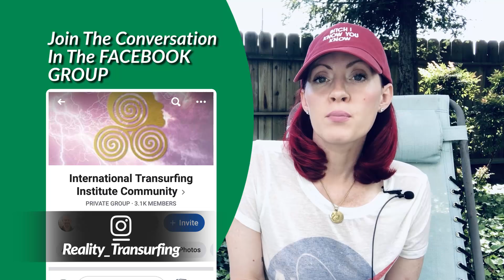How To Access The Wave of Fortune Through Transmission w/ Reality Transurfing